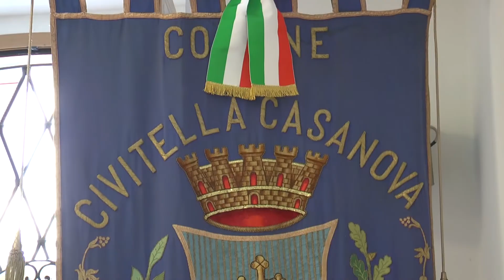Area vestina: da Civitella nuova opportunità lavorativa per il territorio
Incontro pubblico presso la sala consigliare del comune di Civitella Casanova per presentare la nuova opportunità lavorativa di un’azienda calzaturiera del marchigiano. Con questa operazione l’amministrazione punta al rilancio del territorio